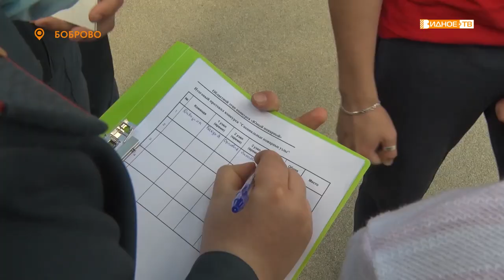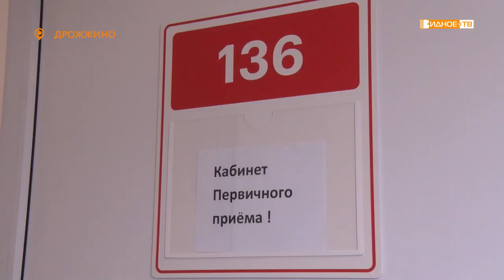Новости телеканала Видное-ТВ (20.05.2021 - четверг)